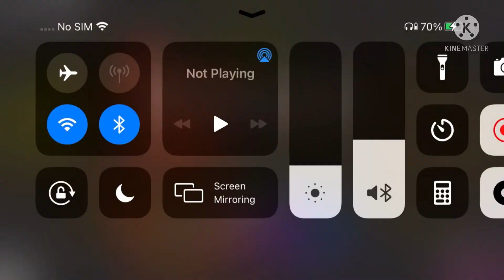Piggy|Book 1 chapter 1(as piggy)